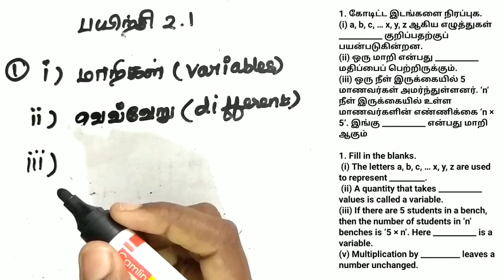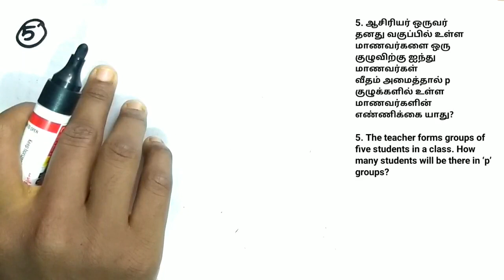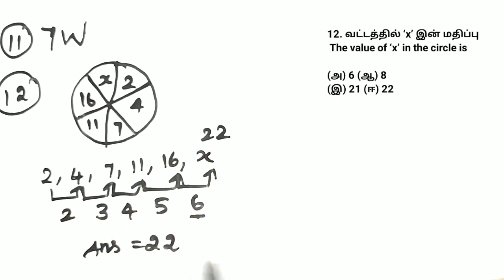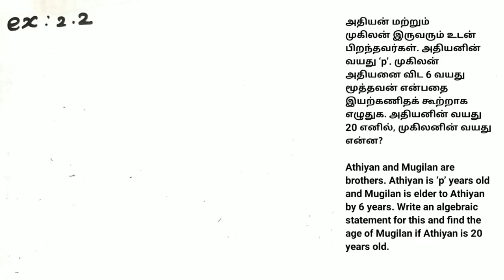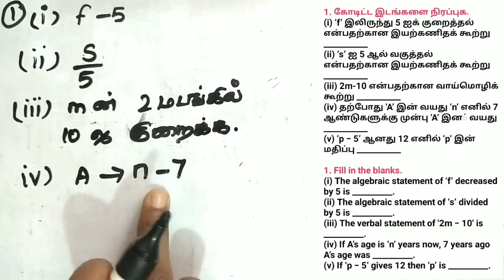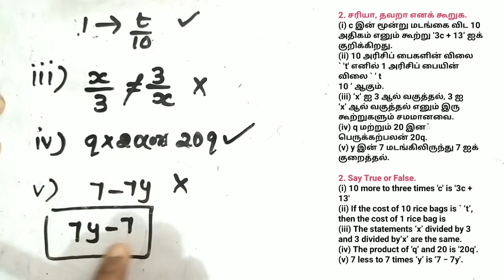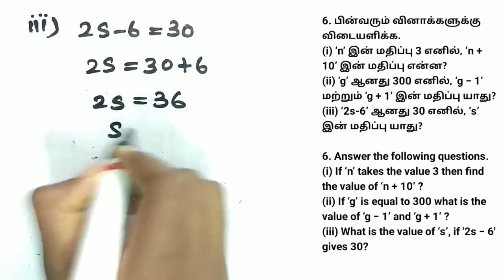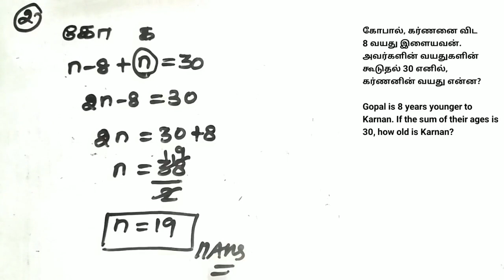6th New School Book Maths Term 1 |எண்கள்(NUMBERS) |schoolbookmaths|NagaNotes|Tamil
6th New School Book Maths Term 1 |எண்கள்(NUMBERS) |NagaNotes|Tamil

TNPSC Maths Study Plan

TNPSC Maths 9 Important Topics link

How to Get 25 out of 25 in TNPSC Maths

AREA AND VOLUME - shortcuts and tricks in tamil

CIRCLE

TRIANGLE (முக்கோணம்)

RECTANGLE (செவ்வகம்)

SQUARE  (சதுரம்)

🌺🌹 TNPSC MATHS TOPICS VIDEO LINK👇🌺🌹

SIMPLIFICATION(சுருக்குக)

💐ARITHMETIC PROGRESSION(கூட்டுத்தொடர்)💐

💐GEOMETRIC PROGRESSION(பெருக்குத்தொடர்)💐

🌹AVERAGE( சராசரி)💐

🌹SIMPLE INTEREST(தனிவட்டி)🌹

🌹COMPOUND INTEREST(கூட்டுவட்டி)🌹

🌹STATISTICS(புள்ளயியல்)🌹

🌹PERCENTAGE(சதவீதம்)🌹

🌹CALENDAR(காலண்டர்)🌺